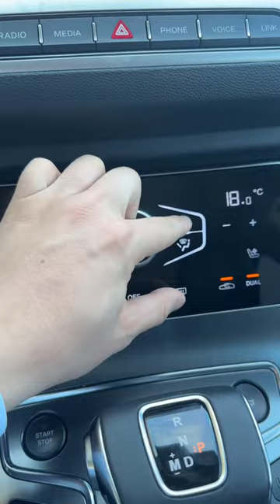Monza Monitor Eng Zur Funksiyasini Bildik